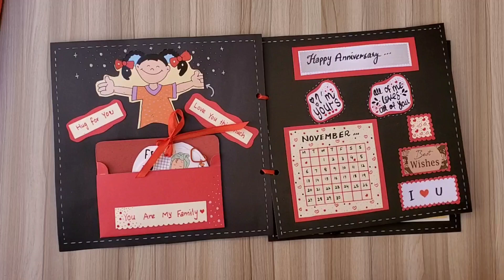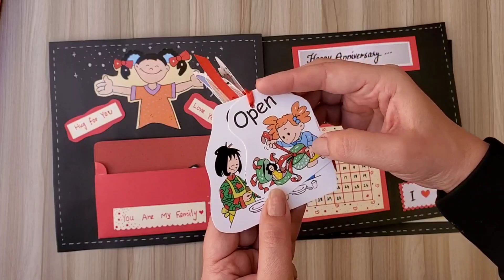Handmade Gift | Anniversary Gift ❤ | Valentine's Day | Scrapbook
HandMade | Anniversary Gift ❤ | Gift Ideas | Scrapbook

Handmade cards
Handmade gift ideas
Anniversary gift
Anniversary card
Scrapbook ideas
Love Card
Handmade gift making
Tutorial Video
Card Making

Material Used;

Chart Sheets (Red, Black, White, Off White)
Markers (Red, Black, White)
Ribbon (Red, Black)
Basic Stuff (Pencil, Scissors, Scale, Glue)